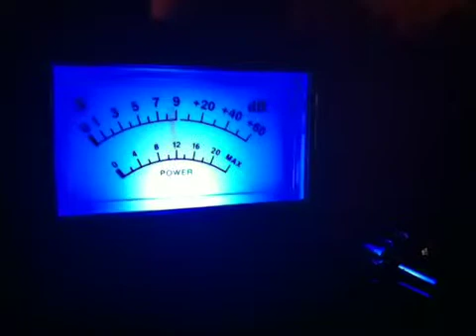601 Illinois JB2000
Skip in Delaware.